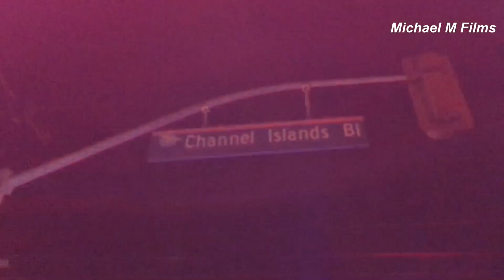6/25/19 Oxnard 2 vehicle TC into structure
At 9:13pm Oxnard Fire Department responded to a vehicle into a structure on the 1200 block of W Channel Island Blvd.
When units arrived, the first unit on scene advised that, it was two vehicles with light structural damage to a one story single family dwelling and no injuries. As they investigated further they noted that, the driver fled the scene and immediately requested Oxnard Police Department.
Port Hueneme police had also advised, that they spotted the suspect, and as PHPD attempted to make contact, the suspect fled on South M Street and lost him. It is unknown what direction the suspect fled on, Oxnard fire’s urban search and rescue truck was dispatched for, Structural security to prevent further damage.